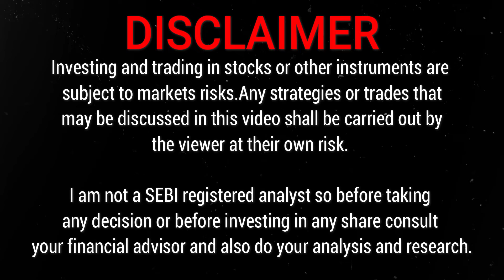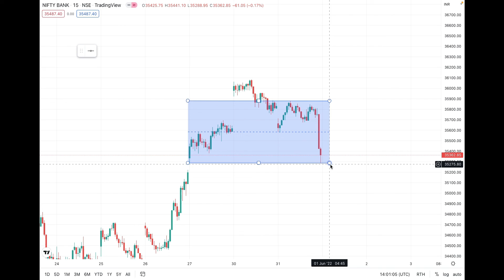Nifty bank prediction for 1/June/2022